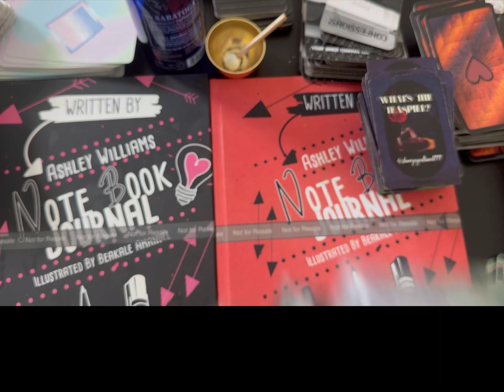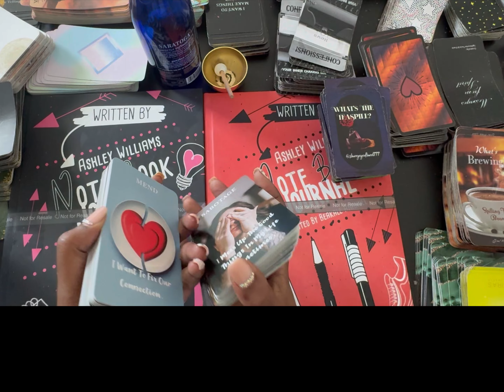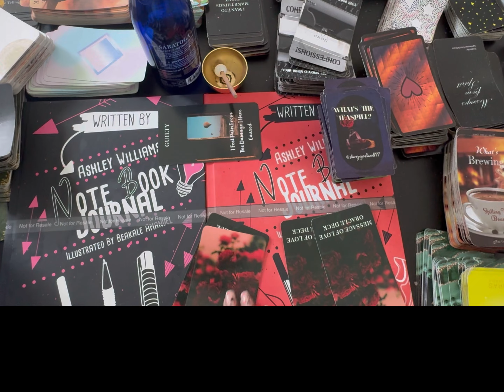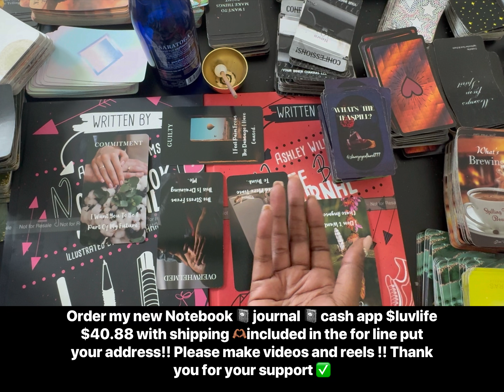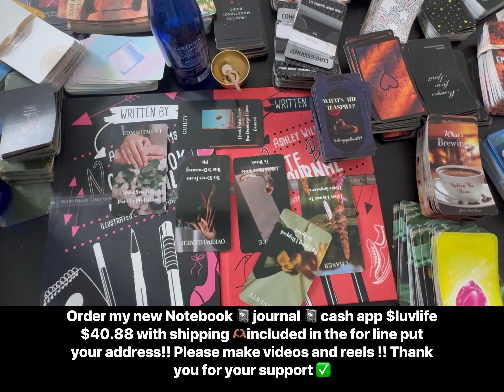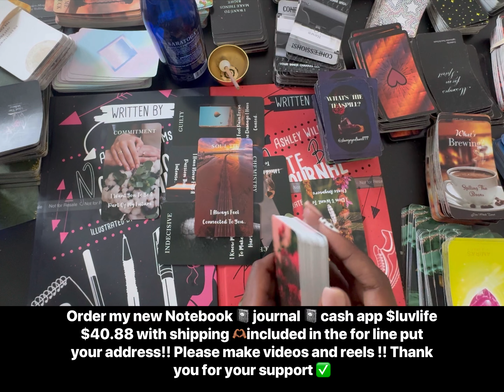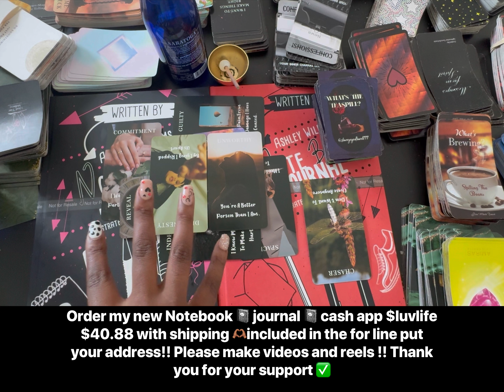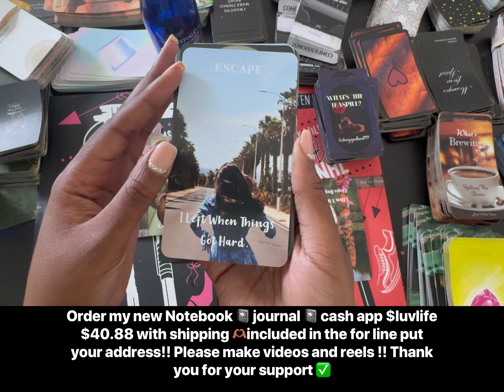Scorpio ♏️ feeling the guilt